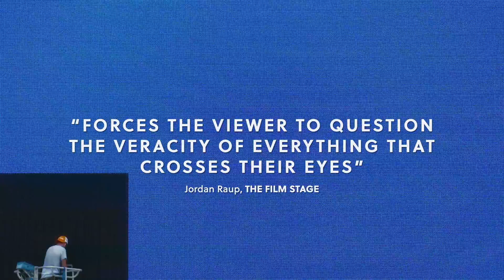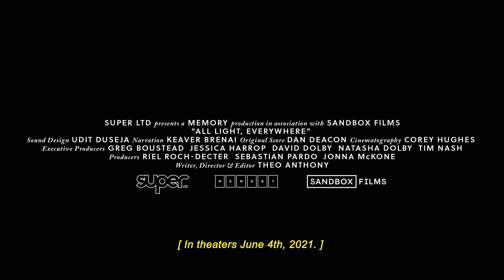All Light, Everywhere - Trailer [Ultimate Film Trailers]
All Light, Everywhere (NR)

ALL LIGHT, EVERYWHERE is an exploration of the shared histories of cameras, weapons, policing and justice. As surveillance technologies become a fixture in everyday life, the film interrogates the complexity of an objective point of view, probing the biases inherent in both human perception and the lens.

Director: Theo Anthony
Writers: Theo Anthony
Genre: Documentary
Run Time: 1 hour 45 minutes